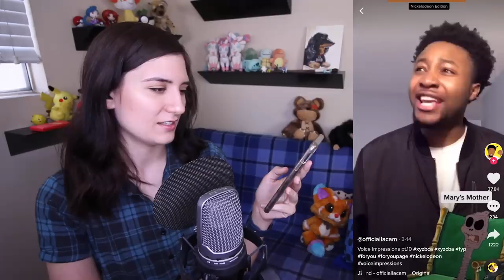Reacting to TikTok Voice Impressions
and search us up anywhere else you get your podcasts!! :D

meow!